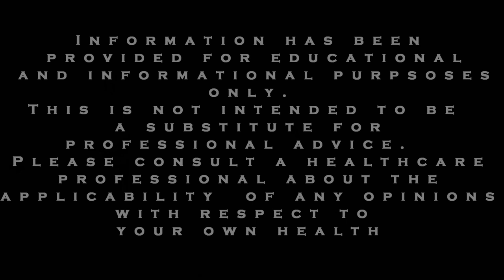ADHD and Anxiety Tips: Why Preparation Works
ADHD & anxiety tips show up in unexpected places at times: why something as simple as preparation can help you.  In this video, we will be discussing some easy steps that you can take to be sure you get more enjoyment out of the activities you are interested in.